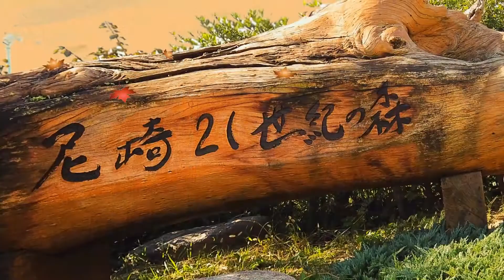尼崎 21世紀の森 2019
茅葺 古民家　（旧小阪家住宅）
芦屋市から 尼崎の森中央緑地に　平成30年7月に移築されました。

♬～　”西の海に　吸い込まれるように”　　by    R-co

尼崎の森中央緑地・尼崎港